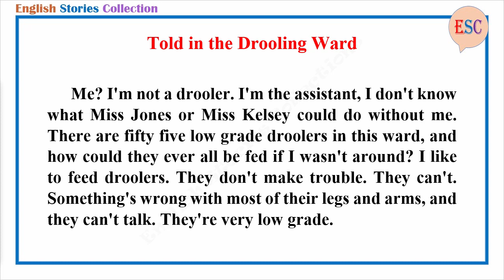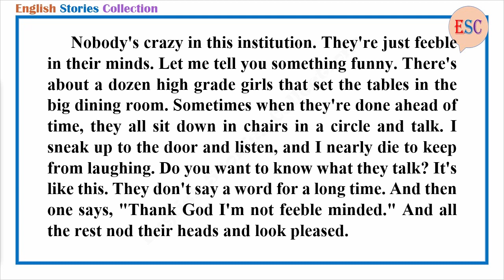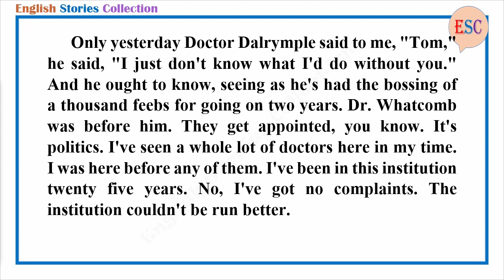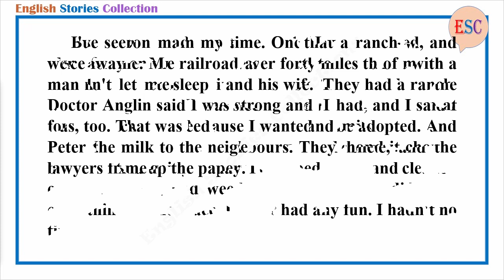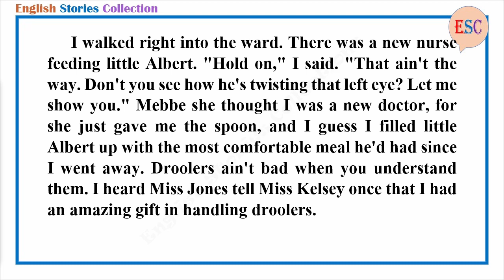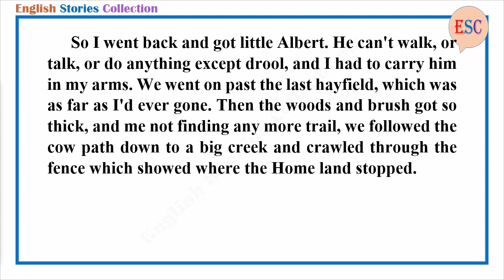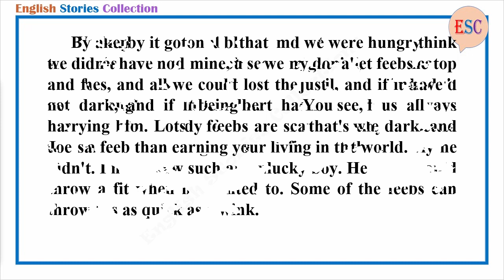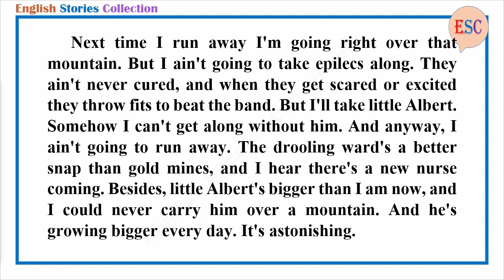Learn English Through Story - Told in the Drooling Ward by Jack London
Story title: Told in the Drooling Ward